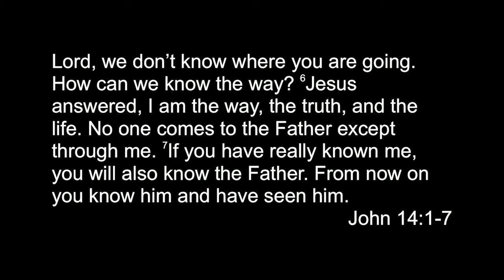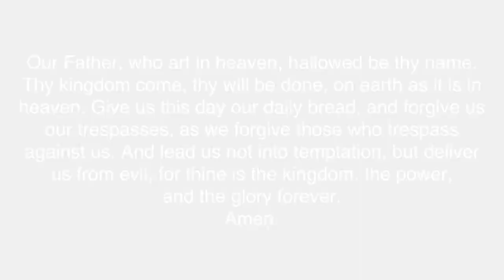March 29, 2020: The Gathering Sermon “Special Service: I Am The Way, the Truth, and the Life”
“Special Service: I Am The Way, the Truth, and the Life”